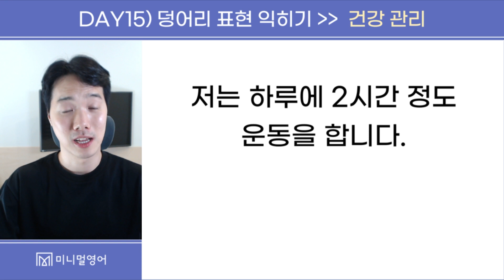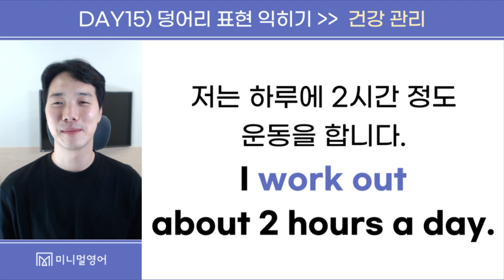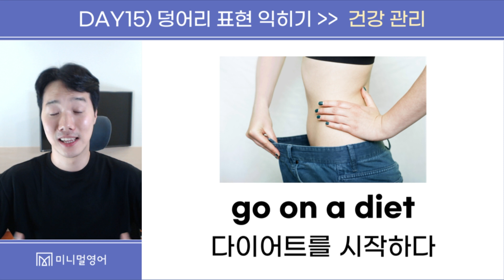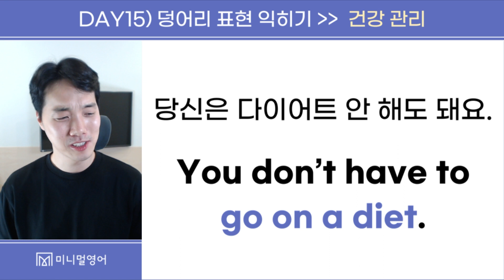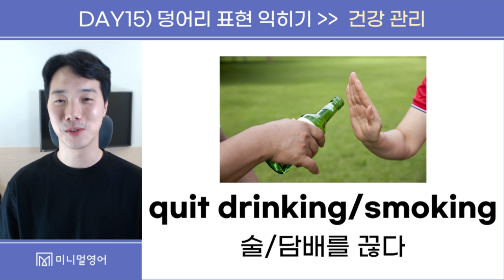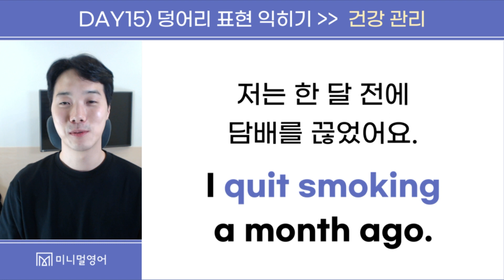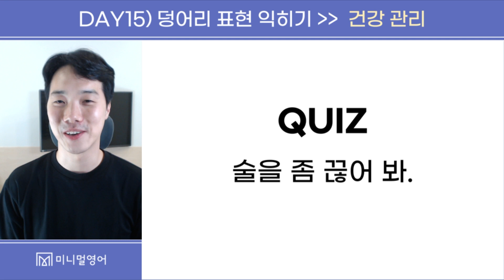필수영어표현. 그냥 외우지 말고 자연스럽게 이해하세요 (필수표현 DAY15)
영어말하기 하시는 분들 책 구입하고 함께 공부해요!

올바른 방법으로 꾸준히 하면 누구나 영어 말하기 할 수  있습니다.
여러분의 영어말하기 도전을 응원합니다.